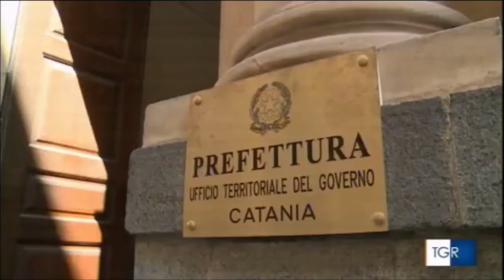L'ex prefetto Mattei nuovo commissario di Catania